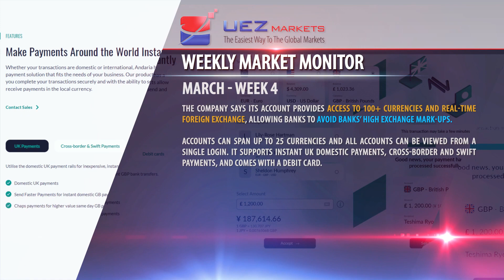Citibank new venture, Bond.AI CTO, LSEG sell BETA, Andaria digital bank account - UEZ Markets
Citibank’s Digital Asset Group Leaders Quit To Set Up New Crypto Venture. Bond.AI Makes Senior Tech Hires With New CTO And Head Of Technology. London Stock Exchange Group Sells Beta+ In $1.1BN Deal. Andaria Live With Digital Business Current Account In UK And EU.